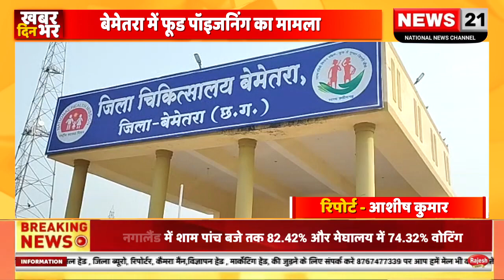बेमेतरा में फूड पॉइजनिंग का मामला फूड पॉइजनिंग के हुए शिकार हुए 9 लोग